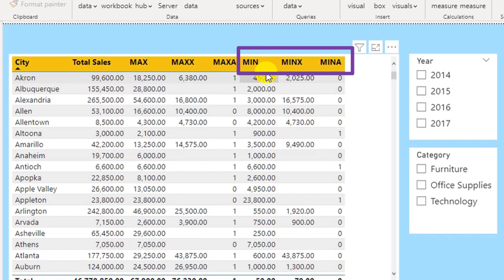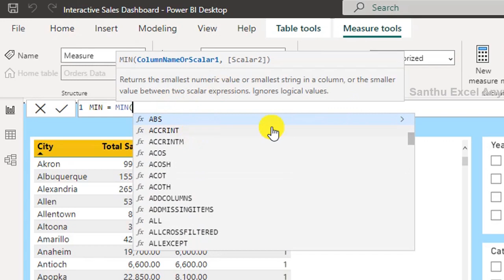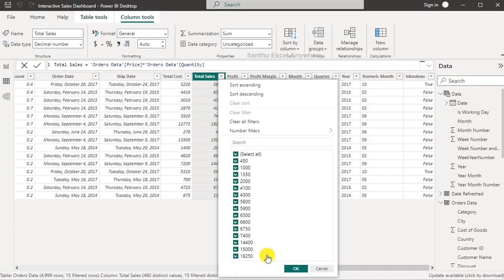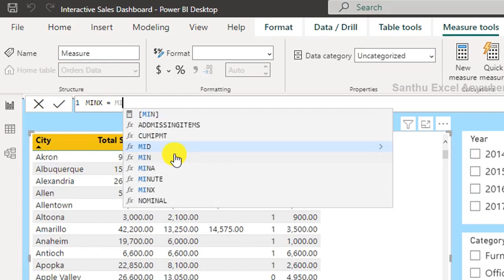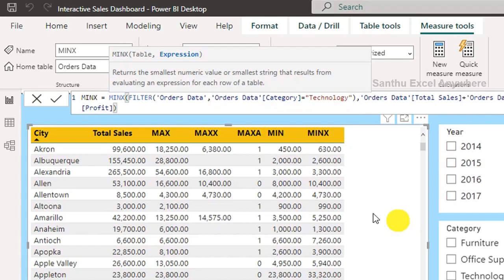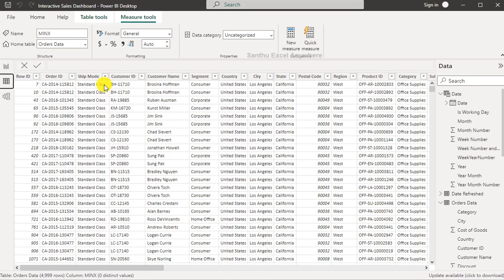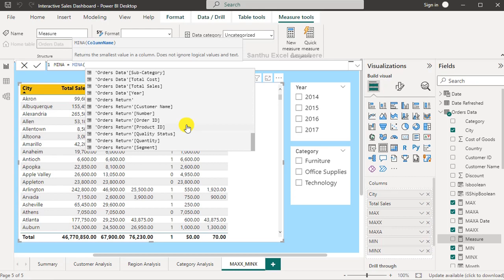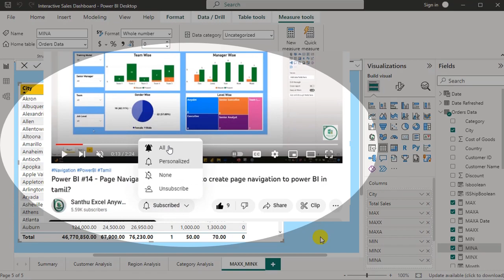Power BI #43 - MIN, MINX, MINA DAX Function in Power BI Tamil| End to End Power BI Tamil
This video will help you to learn how to create MAX, MAXX, MAXA DAX Function in Power in Tamil for sales dashboard? well explained in Tamil step by step explanation.

Covered following points:

How to use MIN DAX Function in Tamil
How to use MINX DAX Function in Tamil
How to use MINA DAX Function in Tamil